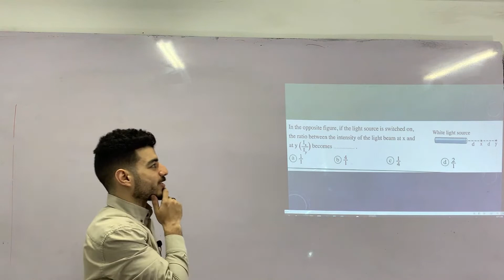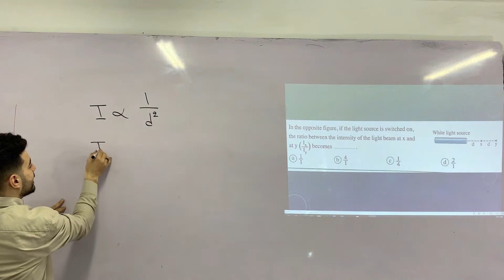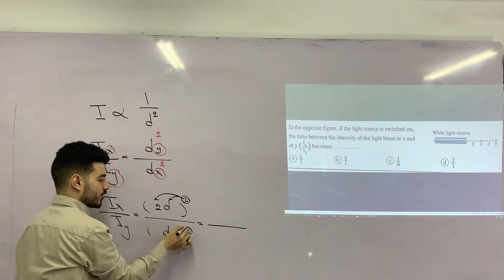فكره و سؤال-الحلقه التاسعة